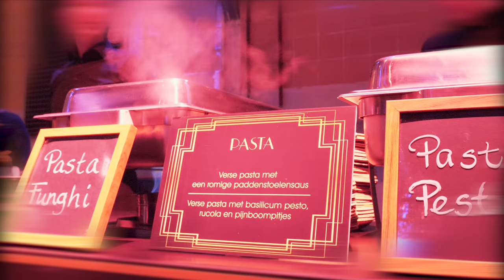Aftermovie Weltenfeest 2019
Weltenfeest 2019: Wat een feest was dat. Eentje voor in de boeken! Strikjes, hoedjes, bretels, veren en parelkettingen; iedereen wist zich perfect te kleden voor het roaring twenties bedrijfsfeest.